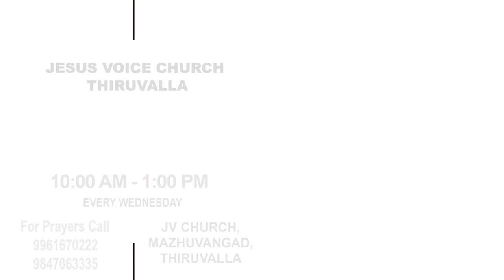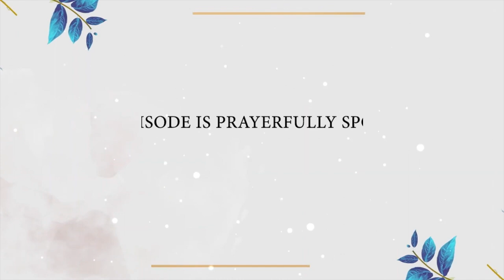LIVING WORDS BY PASTOR. ANI GEORGE || JESUS VOICE CHURCH || 14.06.2022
LIVING WORDS BY PASTOR. ANI GEORGE || JESUS VOICE CHURCH || 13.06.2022

LETS WATCH  AND BE BLESSED || ANI GEORGE
Bank Transfer : JESUS VOICE MINISTRIES,
LIVING WORDS BY PASTOR. ANI GEORGE || JESUS VOICE CHURCH || 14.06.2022LIVING WORDS BY PASTOR. ANI GEORGE || JESUS VOICE CHURCH || 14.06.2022

Have A Prayer Requests:
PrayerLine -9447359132